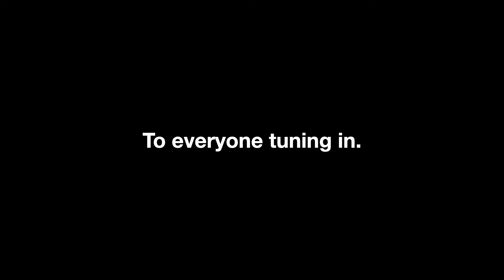SPIDER-MAN RAP | "Tangled in the Web" | Reaction (THIS IS INSANE‼️😱💯🔥)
Hello guys this is Savion aka SavyReacts. I would like to thank anyone and everyone who chooses to click on this video you won't be disappointed. And if you stay with me on this journey you guys are going to grow with me. 🙏🏽❤️